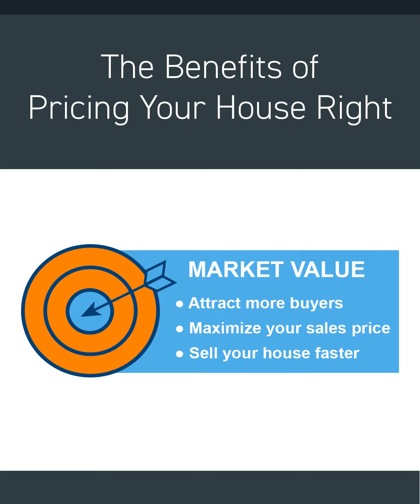Why it is important to price your home right!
Bothell, Seattle, Everett, Lynnwood, Mill Creek & Edmonds, WA